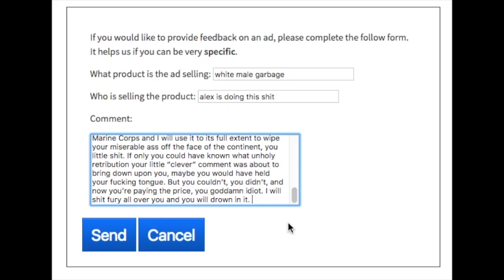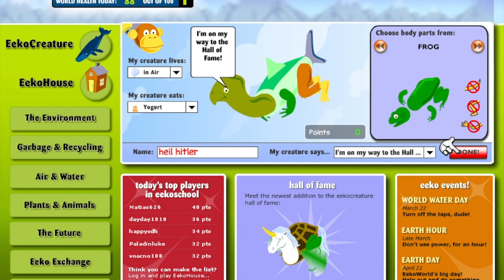VERY LATE CHANNEL UPDATE [April Fools]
Please note this is an April Fools video.